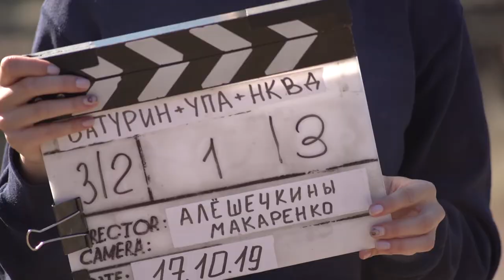Зйомки тизеру до серіалу «Історія незалежності України»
«Історія незалежності України»  науково-популярний  серіал за мотивами книги братів Капранових. Має розповісти про історію України в дуже простому та легкому форматі. Зйомки самого проєкту плануються на наступний рік, загалом буде знято 8 серій по 52 хвилини кожна.

Сценарій написали Олександр і В’ячеслав Альошечкіни.

У серіалі зніматимуться такі актори, як Остап Ступка, Микола Олійник, Анастасія Блажчук, Віктор Сарайкін, Олег Щербина, Максим Канюка, Ігор Лагай, Валерія Лук'янець та ін.

Серіал виробляється за підтримки Українського культурного фонду.